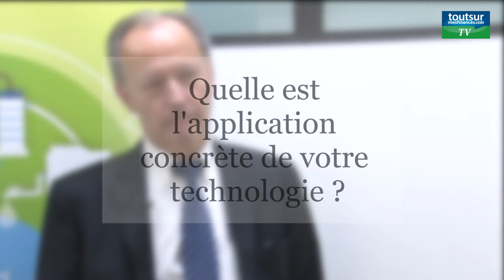Ecoslops s'introduit en Bourse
A l'occasion de son entrée en Bourse sur Alternext, la société spécialisée dans la production de carburant maritime issu de résidus pétroliers entend lever entre 12,6 et 20,35 millions d'euros. Après avoir mis en service un premier site au Portugal fin 2014, Ecoslops entend lancer trois nouveaux projets d'implantations d'ici à 2017.